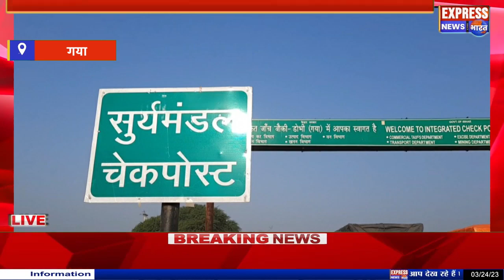गया पुलिस की बड़ी कार्रवाई, समेकित जाँच चौकी डोभी पर अवैथ वसुली करने बाले गिरोह का किया भंडाफोड़